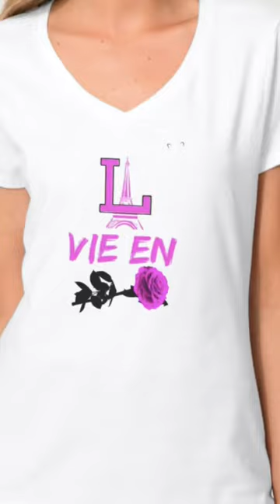Gad Elmaleh @fallontonight funny moment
French one men show Super Star Gad Elmaleh funny moment at @fallontonight